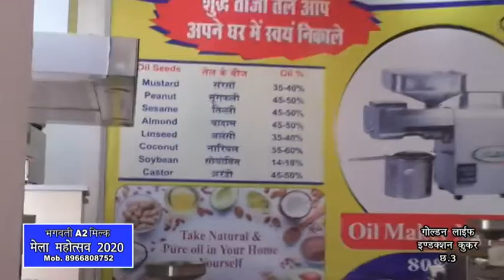MAHARAJA WHITELINE | Umang The House of Electronics | Gwalior Vyapar Mela Chatri no. 3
• GLOSSY & STYLISH DESIGN •
• ULTRA MAX MIXERS JUICER GRINDER  •
• VACCUM Stand •
• 750Watt POWERFULL MOTER •
• FREE BRANDED NON STICK TAWA •

KITCHEN CHIMNEY | MIXERS JUICER GRINDER | INDUCTION COOKER | VACCUM CLEANER

Maharaja Whiteline Famous Kitchen Appliance का शोरूम उमंग द हाउस ऑफ इलेक्ट्रॉनिक्स द्वारा ग्वालियर व्यापार मेला में छतरी नंबर 3 पर और शहर शोरूम 78, मयूर मार्केट, थाटीपुर ग्वालियर जहां आपको मिलेगी किचन अप्लायंसेज की एक शानदार श्रंखला मिक्सर ग्राइंडर, वैक्यूम क्लीनर, इंडक्शन कुकर, रसोईघर चिमनी, आटा चक्की, ऑयल मेकअर और अन्य किचन अप्लायंसेज साथ ही लाइफटाइम गारंटी और 30% तक की डिस्काउंट और अनेक ऑफर ।